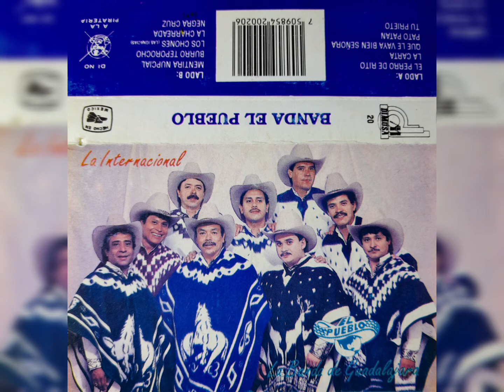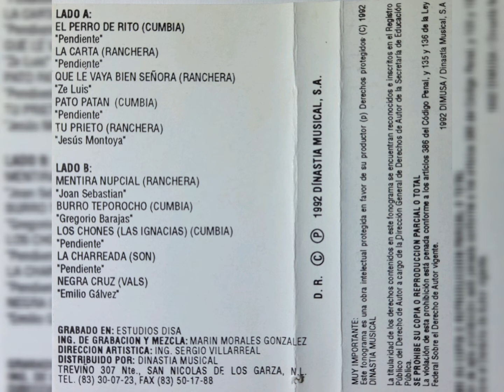💖Banda El Pueblo - Mentira Nupcial (1992, Cassette)💖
Artista, Banda El Pueblo (Guadalajara, Jalisco)
Álbum, La Internacional
1992, DINASTÍA MUSICAL, S.A. (DIMUSA)

Formato, Cassette
Track 1, Lado B
Compositor, *Joan Sebastian*
Género, Ranchera

𝒜𝓉ℯ𝓃𝓉𝒶𝓂ℯ𝓃𝓉ℯ, 𝒵.𝒢.𝒫.